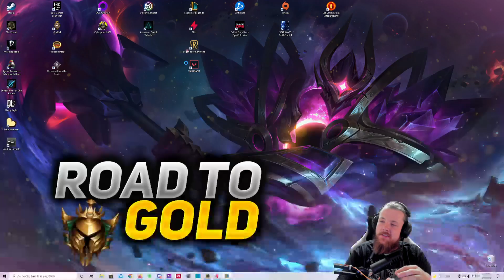League of Legends 050 / Paar Arams mit 2 Dudes